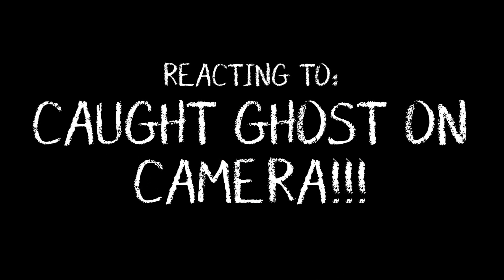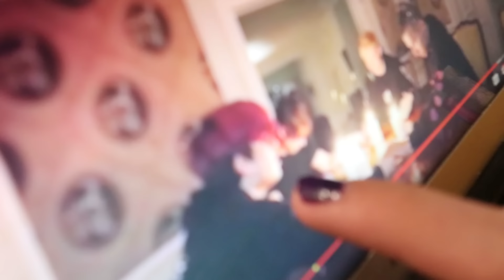REACTING to OVERNIGHT at Biltmore Hotel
Sam and Colby react to our haunted overnight experience at the Biltmore Hotel... We interview Jake and Corey about the aftermath..